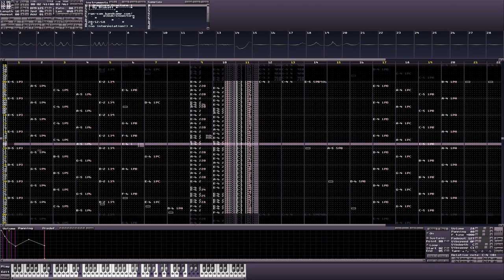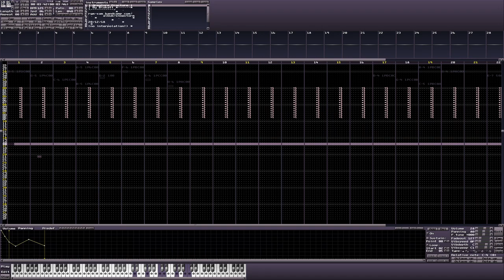Armature Fracture (2018)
An old(-ish) track I did for a charity album. I know I'm a bit late on this one, but I haven't been doing much lately and needed an excuse to upload something here. Okay?